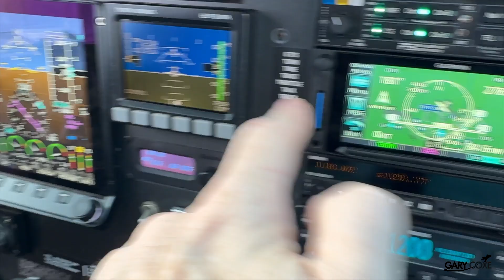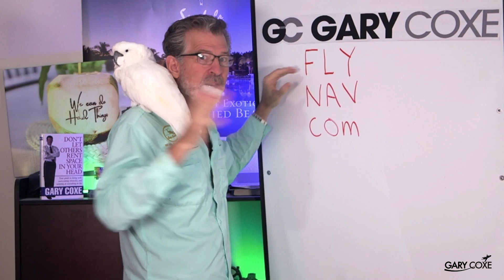When life hits the fan do this! We use this in the cockpit for aviation and it works for your life.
Not too long ago I was in the back seat of my airplane observing another pilot getting some training.

The moment we took off the door popped open.

Many pilots have killed themselves when this happens.

In this video I will go through what we did to save our lives.

But what in the world does that have to do with you?

More than you realize because in life your door is going to pop open or some other challenge or crisis will happen and if you don't know what to do it will often end up in disaster.

Come join me in the cockpit as I go over some important tools that will help you maintain consistency in your life, your business and keep you on track.

I look forward to replying to your comments below!